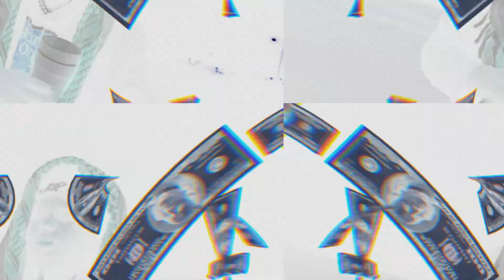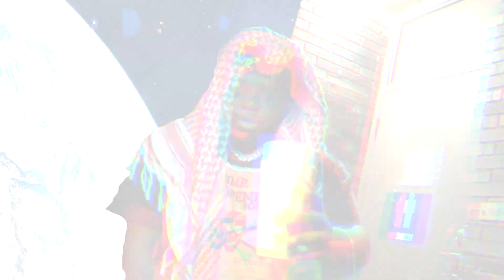Wilks - Jupiter (Official Music Video) Shot + Edited by @ballsokly642 ​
Wilks newest Official Music video for 'Jupiter', shot/edited/produced by BallsoKly.